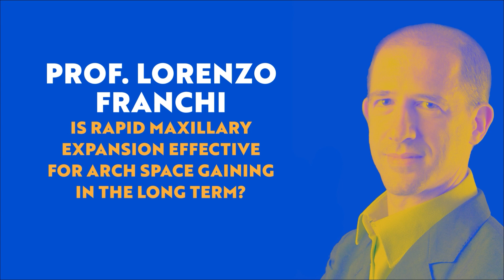LEONE INTERNATIONAL SYMPOSIUM: Contemporary Methods for Space Gaining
May 26-27, 2023, In Florence.
Space gaining is one of the most common procedures in orthodontics.

Together with skilled professionals on this topic, we will review the state of the art of the current methods and explore how new devices such as TADS are overcoming limitations of the past

2 DAY EVENT
8+ SPEAKERS
250 SEATS AVAILABLE